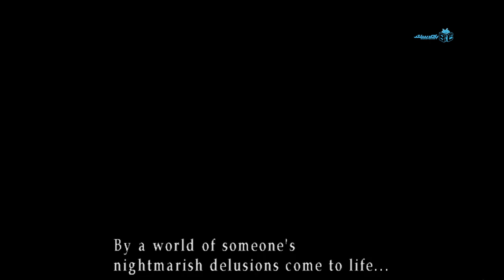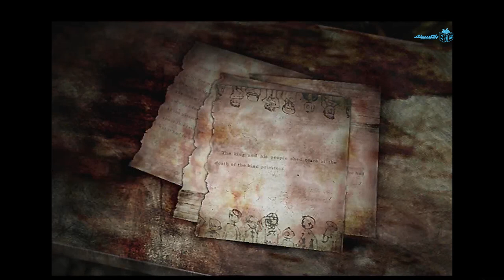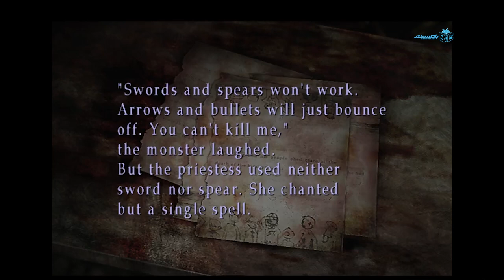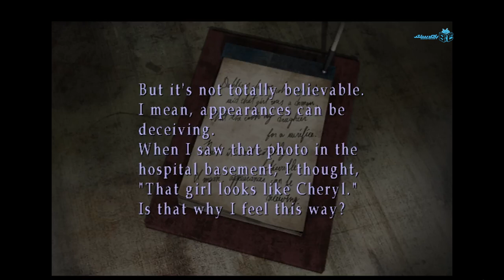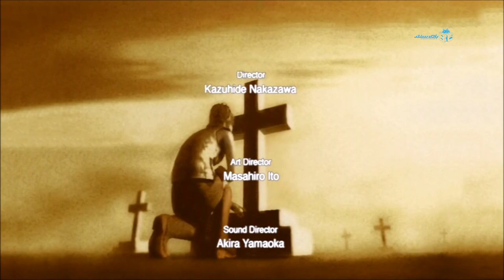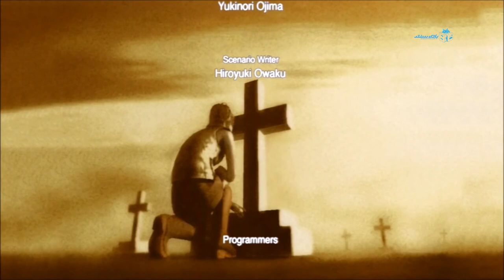داستان بازی سایلنت هیل 3 | Silent Hill 3 Story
سایلنت هیا 3 ابتدا بر روی پلی استیشن 2 عرضه و بعد از یک ماه برای کامپیوتر پورت شد. هر دو قهرمان نسخه های قبلی افرادی عادی بودند که که با مشکلات و حوادث پیش رویشان دست و پنجه نرم می کردند ؛ ولی تغییر قابل ملاحظه ای در نسخه سوم صورت پذیرفته بود. هرچند هر دو کاراکتر نسخه های پیشین افراد عادی بودند ولی بالغ و توانا بودند؛ به عبارت دیگر می توان گفت از نظر روانی تا حدی برای بازیکنان قابل اتکا بودند! حال نظرتان در مورد دختری 17 ساله چیست؟! آیا فردی با این خصوصیات شانسی برای زنده ماندن و توانایی غلبه کردن بر مشکلات، در این شهر سرکش و بی رحم را دارد؟!